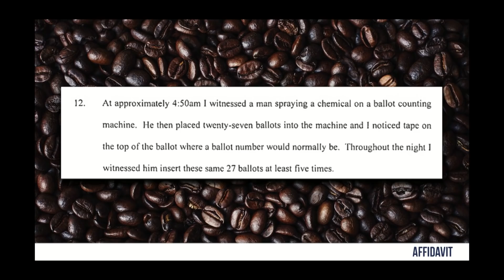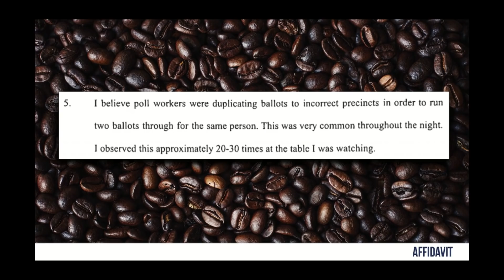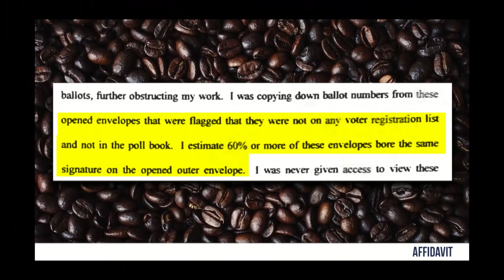We Read 234 Pages of Affidavits. Here's What We Found... | Louder With Crowder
Steven reviews the Trump team's legal case in Michigan and looks at what sworn affidavits allege took place during the vote count.